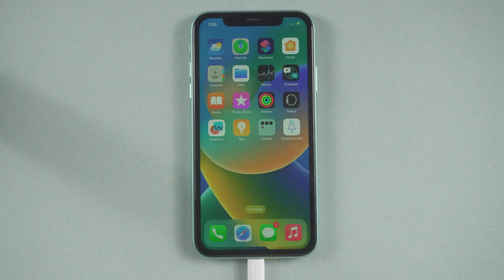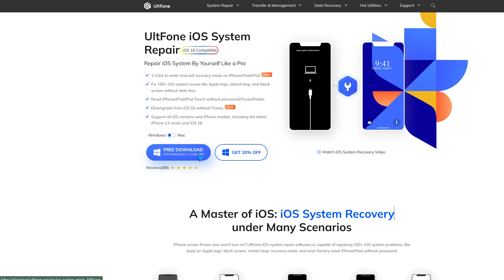How to Fix iPhone 11 Won't Turn On 2023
Your iPhone 11 isn't turning on and you don't know why. In this video, I'll explain how to fix the problem when your iPhone 11 won't turn on!.

Chapters💌:
0:00 Intro & Preview
0:19 Force Restart iPhone
0:42 Restore iPhone
1:24 Use UltFone iOS System Repair
2:16 Hardware Problem